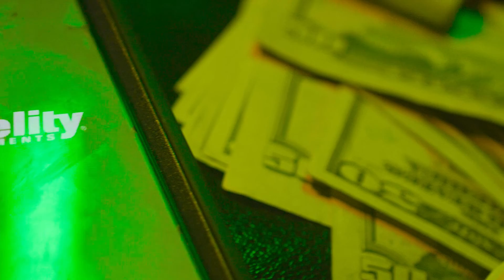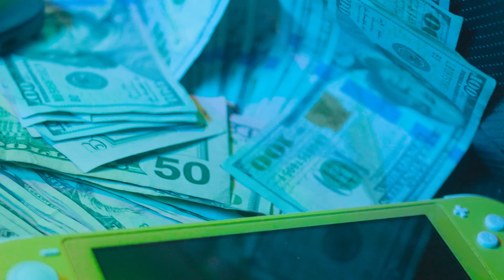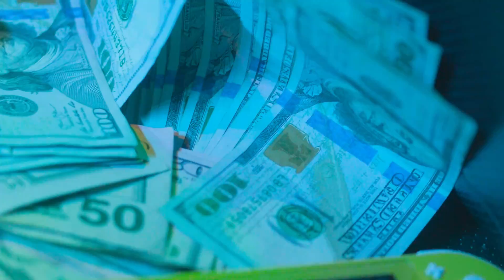A.C.I.D. - Get Paid (Music Video)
" Get Paid "
A.C.I.D.
From project " Reality Break (Flight Plans) "
Streaming Platforms
Produced by: HungerforceBeats